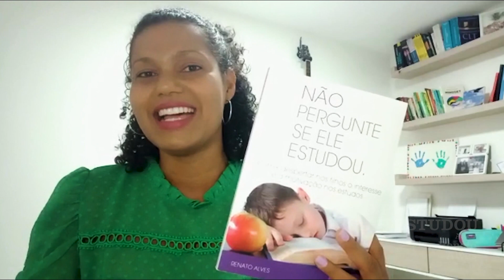Dica de leitura com Verônica Viana | Clube do Livro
A Verônica Viana, participante do Geração Futura, também está no nosso ClubedoLivro. Ela indicou o livro Não Pergunte Se Ele Estudou, do autor Renato Alves.